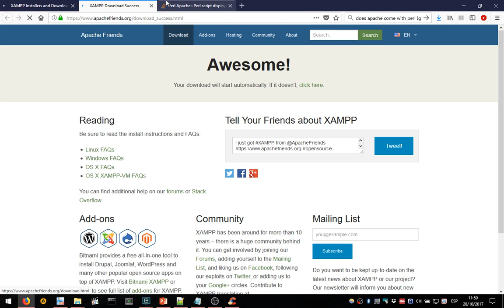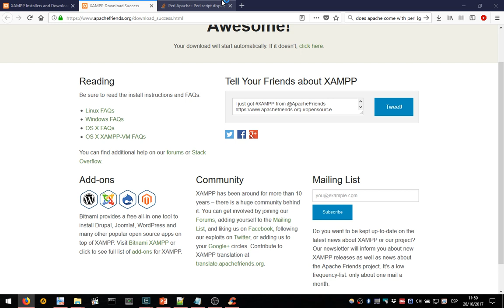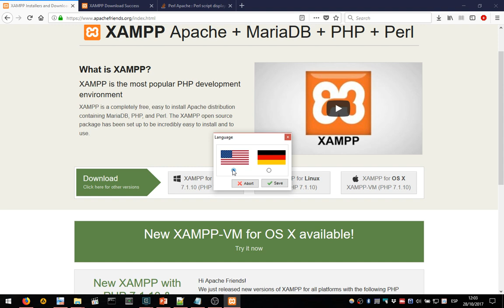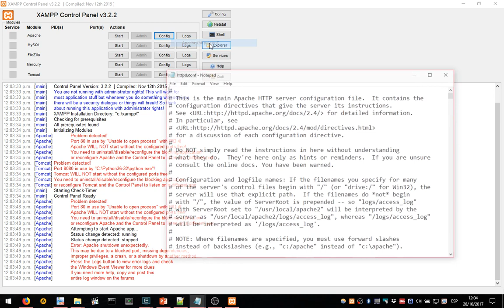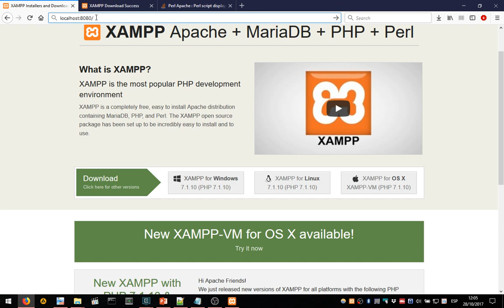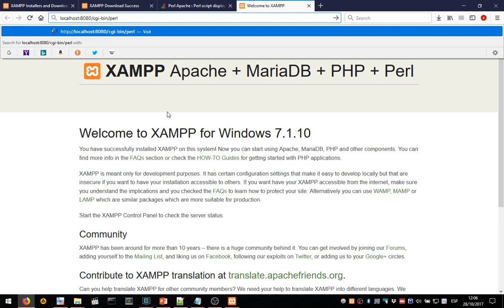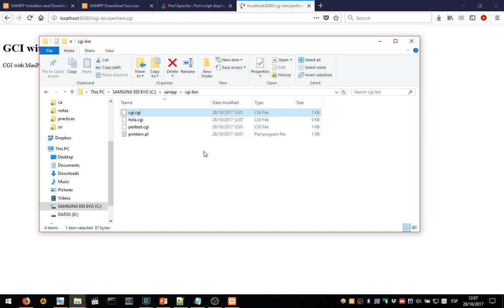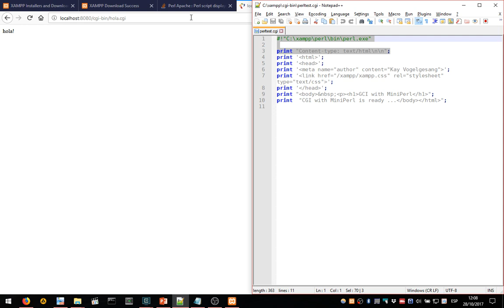2-Preparando el entorno de desarrollo web con CGIs en WIndows